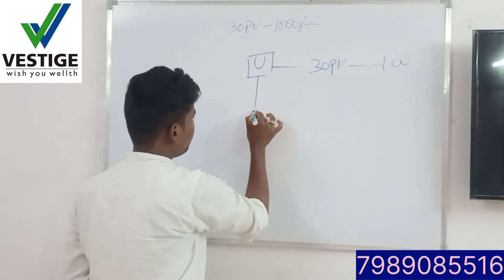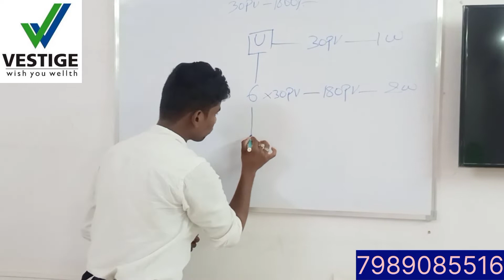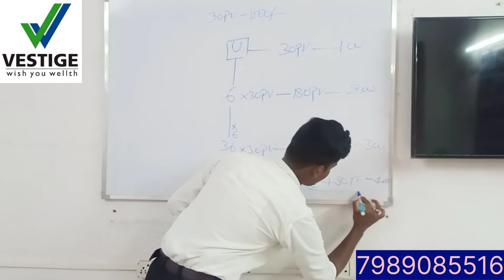Bronze Director in single month with 30pv (Telugu) | shortcut method | Income 15,000/-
simple method of achieve Bronze director promotion in single month || shortcut method || with 30 pv only

30pv= 1000/-

in this video, explained about how to plan for achieve bronze director with 30 pv and income above 15,000/-

Just follow this way to get promotion of BRONZE DIRECTOR